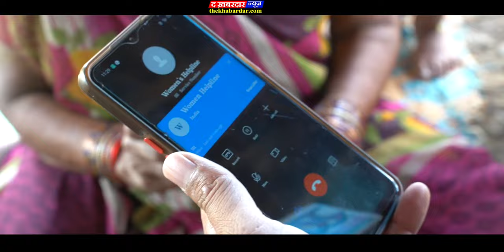Jabalpur to Indore: Epi. 3- खुले में शौंच से मुक्त Madhy Pradesh की सच्चाई | Mama Shivraj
क्या मुस्लिम बस्ती होने से अलीगंज का विकास रुका हुआ है | Sagar, Aliganj, Shivraj singh, Bhopal |

आपको यहां जाना ही चहिए।  शिव शक्ति धाम मंदिर, सागर जिला, मध्य प्रदेश | Jabalpur to indore Epi.16